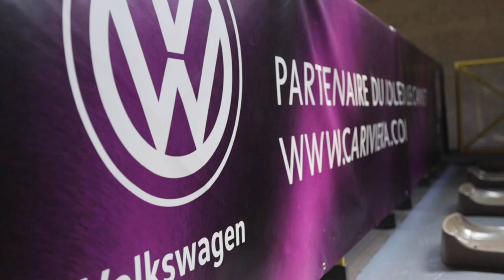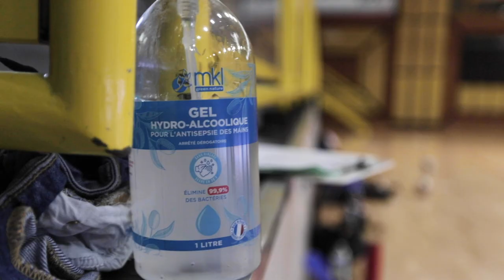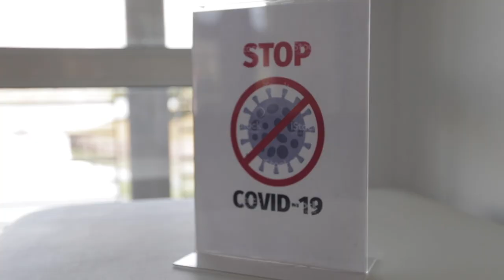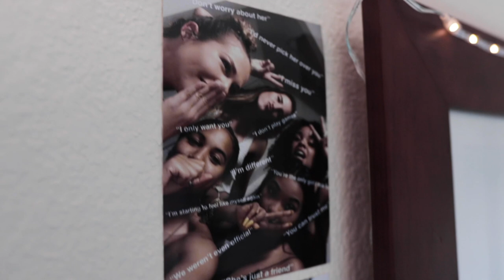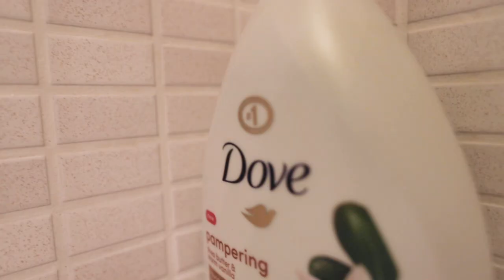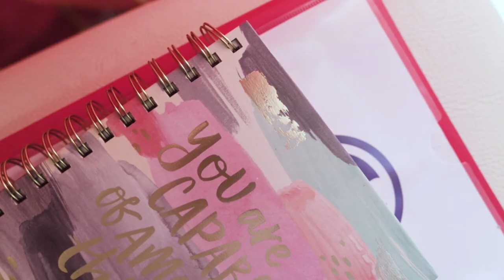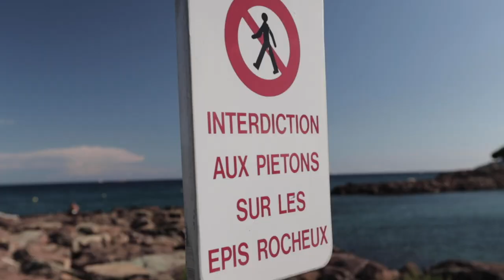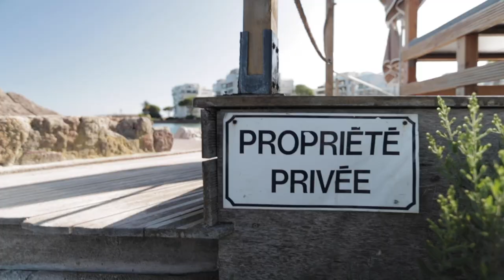Ronika Stone on living and playing Volleyball in France I The Volley Bubble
From playing volleyball for the Oregon Ducks to playing as a pro in France, we follow American player Ronika Stone to her training and more as she gives Ci Michel a tour of her apartment and shows off the great view.